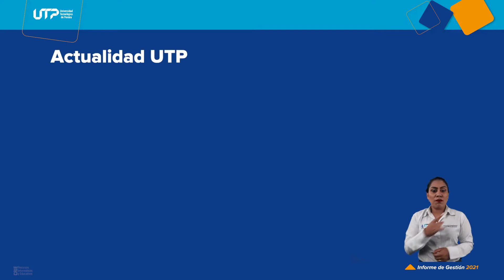10 PROYECTOS DEL SISTEMA GENERAL DE REGALÍAS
10 PROYECTOS DEL SISTEMA GENERAL DE REGALÍAS